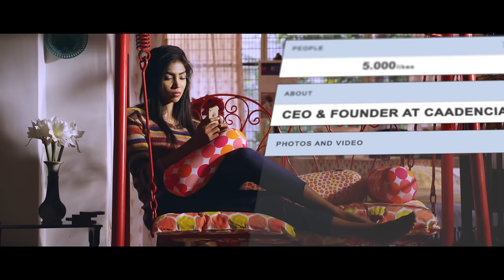KANNOONJAL - Tamil Album | Sreejith Edavana | Ramya Jayaraj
Watch “KANNOONJAL", a melodious romantic Music Video composed by Sreejith Edavana, Lyrics written by Navin Kannan. The video stars Rohiet Nair and Sindhoori Chandramohan and is Produced by Ramya Jayaraj. Muzik247 is the official music label.

CONCEIVED & PRODUCED BY - RAMYA JAYARAJ
SINGERS - RAMYA JAYARAJ & SREEJITH EDAVANA

LYRICIST (TAMIL)- NAVIN KANNAN
LYRICIST (MALAYALAM) - SREEKUMAR NAIR
STYLIST - PANSY RAJA
EDITING & DI - SHYJITH KUMARAN

CAST:

SHIVA - ROHIET NAIR
CYNTHIA - SINDHOORI CHANDRAMOHAN

LIVE-IN COUPLE - JON RANJITH
SOOSHIE CHAK

ANJANA   - KANI MALAR
PRADEEP  - KARTHIK KAMALASEKAR
DIA      - JAYA JL
SANDEEP  - ANAND BABU
KAMINI   - PAVITHRA LAKSHMI
ANAND    - ANAND SELVAN
RAKSHITH - RAKSHITH PAWAR

WARDROBE COURTESY: TAAMARAA, GANDHI NAGAR,

LOCATION COURTESY: AMTEX SYSTEMS, INC
     MRS.ANGELA KORETH'S RESIDENCE, GANDHI NAGAR, ADYAR
     MR. ARVIND JAYARAJ'S RESIDENCE, KOTTIVAKKAM
     TAAMARAA, GANDHI NAGAR
     ELDORIS - A BOUTIQUE